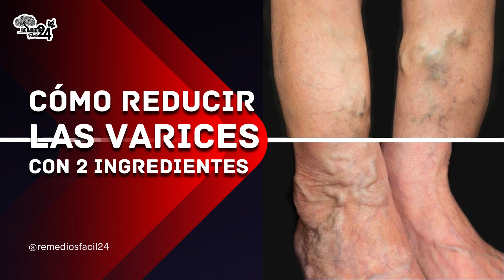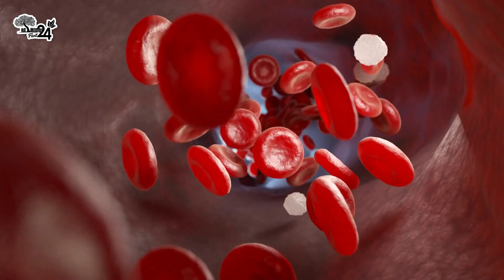🔴✅ COMO ELIMINAR LAS VARICES DE LAS PIERNAS CON 2 INGREDIENTES (MIRA COMO DE USA)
¡Bienvenido a Remedios Fácil 24! En este video, te mostraremos cómo eliminar esas molestas varices de las piernas utilizando solo 2 ingredientes que tienes en casa.
Además, te brindaremos consejos efectivos de cómo eliminar las varices de manera natural y casera, siguiendo los consejos y recomendación que te daremos en este video e igualmente descubrirás técnicas y remedios fáciles para mejorar la circulación y decir adiós a las varices en las piernas y pies de forma definitiva.

¡Acompáñanos en este viaje hacia piernas más saludables y libres de varices! 🌿✨